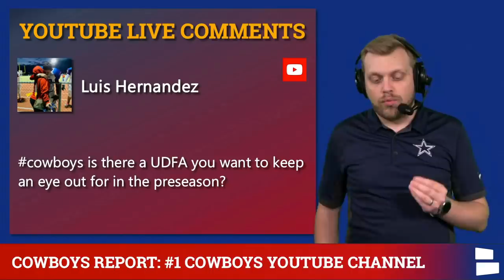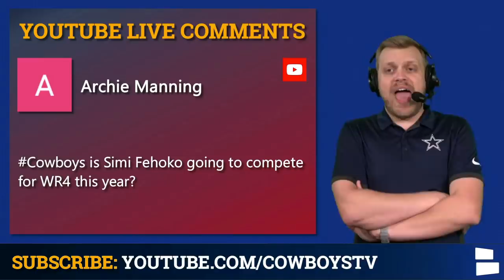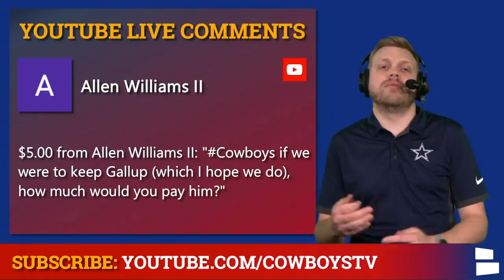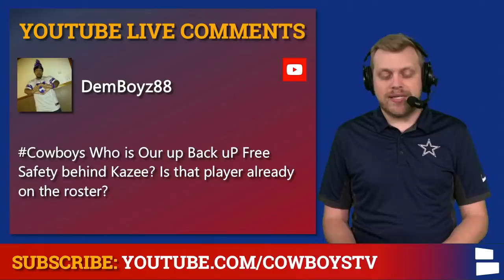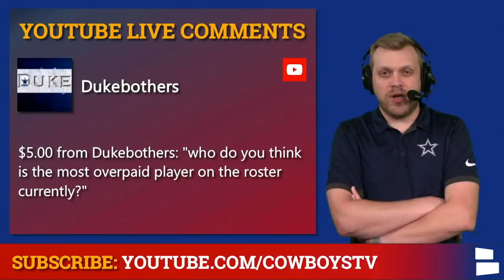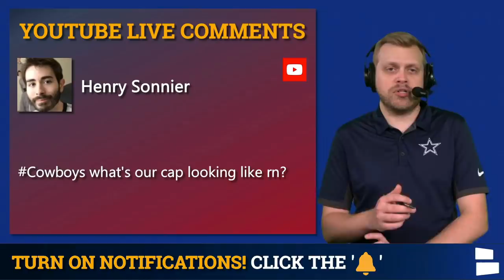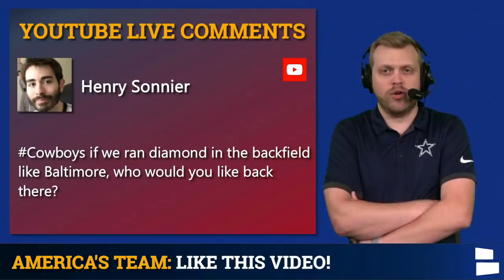Cowboys Rumors Q&A: Michael Gallup Cost? Nahshon Wright & Simi Fehoko Impact? Bring Back Dez Bryant?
Dallas Cowboys rumors are getting hotter as the 2021 NFL Season nears. How much would Michael Gallup cost to keep? What kind of impact could Nahshon Wright or Simi Fehoko have on the squad? Should the Cowboys throw a major throwback in the mix and bring back fan favorite Dez Bryant? Who’s the most overpaid player on the Dallas Cowboys? Cowboys Report host Tom Downey dives into those questions and more in today’s Dallas Cowboys rumors mailbag.

Predict Dak Prescott’s stats this season?
Can any UDFA make the final 53-man roster?
Biggest threats to the Cowboys in the NFC?
Will Semi Fehoko be the wide receiver number 4?
Confidence in Nahshon Wright this season?
How much will it cost to keep Michael Gallup?
Which Cowboys free agent may not make the roster?
Who is our backup free safety this season?
Who are some players we can target next year in free agency?
Most overpaid on the Cowboys roster?
Could a good fullback help Ezekiel Elliott breakout?
How do you feel about Randy Gregory in Dan Quinn’s system?
What’s the Cowboys cap situation looking like?
Will Reggie Robinson make the team this year?
Bring back Jamize Olawale!
Bring back Dez Bryant!
Any trap game in the Cowboys schedule this season?
Blake Jarwin or Dalton Shultz?